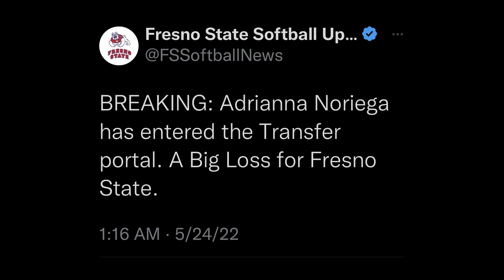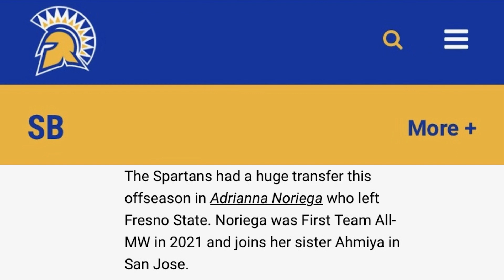“Leave your mark”, Sony A7iii Cinematic Sports Film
A cinematic motivation sport film for One Vizion Apparel

Cinematographer; Status_Productions
AC: Faiveshots